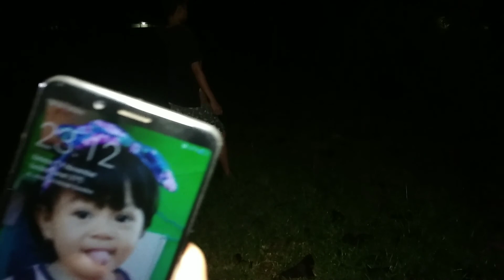HUNTING IGUANA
divideo kali ini saya mempunyai misi untuk mencari anakan iguana yg lepas dari kandang.

dah singkat aja deh ngetiknya. untuk lebih jelasnya lagi langsung aja liat videonya sampe abis ya. 😉

Tekan tombol LIKE jika kalian suka dengan videonya. Dan jika dirasa video ini bermanfaat kalian bisa bantu share video ini. Dan yg pasti semuanya GRATIS. 🤗

 Trimakasih dan selamat menonton. 🤗